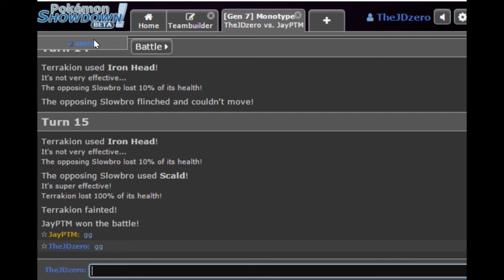Pokemon Showdown MonoType Battle Ep 1